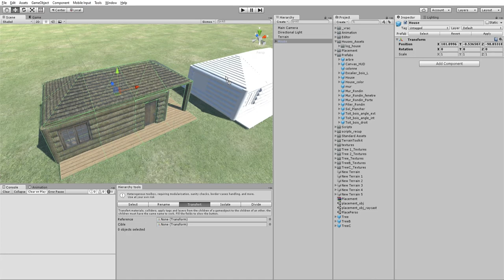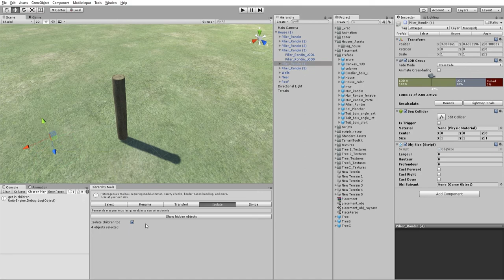Unity - Free Editor HierarchyTool demo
It's an Unity editor toolbox to improve your productivity. It will help you to perform some repetitive task in the hierarchy panel.